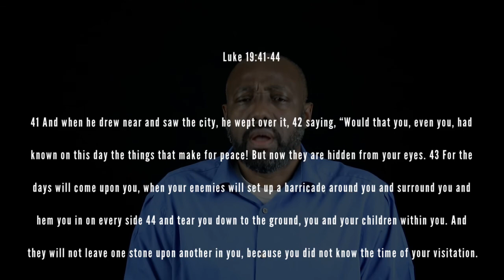(Jeopardy) The $200 Dollar Question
A few days ago an answer on "Jeopardy!" sparked protest from viewers after a contestant was told she was wrong for identifying the location of the Church of the Nativity in Bethlehem as Palestine.
Host Alex Trebek read the $200 clue from the category "Where's that church?" which read, "Built in the 300s A.D., the Church of the Nativity."
Contestant Katie Needle responded: "What is Palestine?" but the answer was rejected. Contestant Jack McGuire then hit his buzzer and answered, "What is Israel?" which was ruled correct.
Here's my question did Israel exist before 1948?
Is Bethlehem in In Israel or Palestine?
If Israel never existed before 1948 then is our Bible just another Book of stories?
Was King David, King Solomon, King Hezekiah, the prophet Jeremiah, or Jesus fictional Characters ?
Has the world fallen asleep on the history of the Jewish people and the God that they serve, or is it a deliberate in trying to re-wright history ? Lets take a look at this age old issue and not so modern conflict.